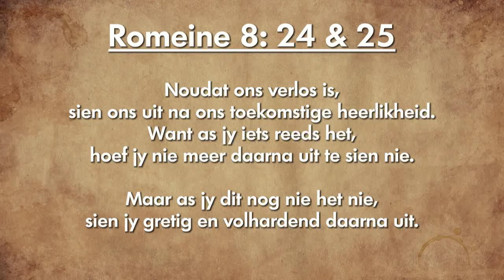Oordenking 12 Oktober 2018